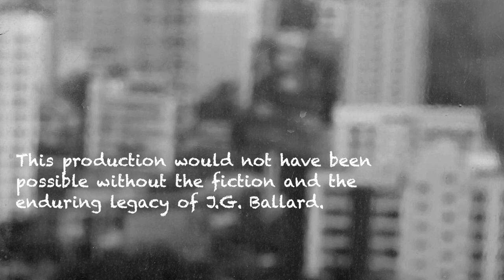The Impossibility Exhibition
THE IMPOSSIBILITY EXHIBITION, a Ballardian depiction of an inner-city school, was originally written in 1989 as a narration in Jeremy Welsh's video 'Terminal Zones' , screened at the London Film Maker's Co-Op in 1990. The text was subsequently published in 2013, in the first of Rick McGrath's Ballard-themed  'Deep Ends' anthologies. This new 2023 version features reading by author Paul A. Green, with video production by Jeremy Welsh. Another creation of the Quantum Brothers, under the auspices of the Institute of Random Studies.